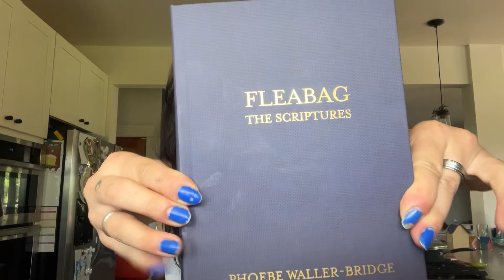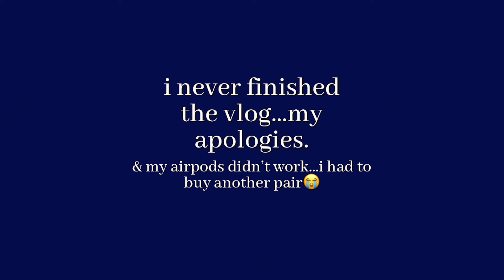BIRTHDAY VLOG // WEEKEND RESET!!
hope y'all enjoyed this weeks video see ya next week...as always if you have any questions or comments leave them down below! much love from my family to yours xoxo

Love y'all!!